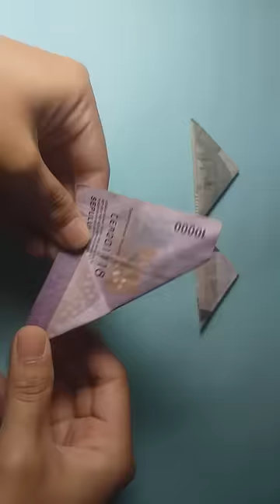How to fold your money in a triangle shape, so it's easy to put in a piggy bank